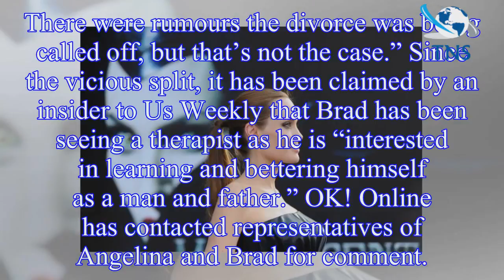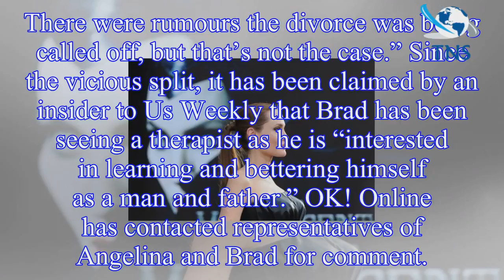Angelina Jolie 'FURIOUS' she can’t bring her children to the UK due to Brad Pitt custody battle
Angelina Jolie is reportedly furious that she is unable to take her children out of the US due to her ongoing custody battle with estranged husband Brad Pitt.
Plans were in place for Angelina to brin